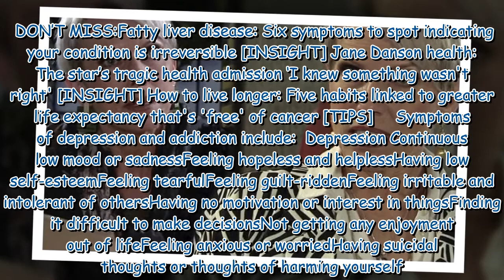Sue Devaney health: Corrie star opens up about her 'catastrophic pain’